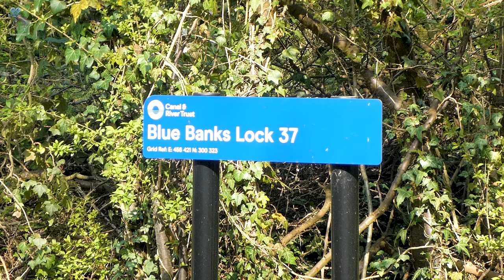Spring Walk, Aylestone Meadows, Leicester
Out & About at Everards & Aylestone Meadows. Leicestershire. Walk through the Meadows and along the Grand Union Canal.
In this video, we'll take a walk through Aylestone Meadows in Leicester, England. Aylestone Meadows is a beautiful and tranquil area that is perfect for a spring walk.
During our walk, we'll take in the sights and sounds of Aylestone Meadows, and maybe even see a few boats, birds or butterflies!
if you're looking for a beautiful and peaceful place to walk in Leicester, then be sure to check out Aylestone Meadows! It's a great place to take a walk, relax, and enjoy the beautiful springtime weather!
During our walk, we'll be taking in the views and taking pictures of all the beautiful flowers and plants and canal narrow boats.
Aylestone Meadows is a great place to hike, bike, or enjoy a peaceful nature walk. So come join us on this beautiful spring walk and see what Aylestone Meadows has to offer!
Music "Lazy Summer Days" Licensed by AKM Music
Filmed with Panasonic Lumix TZ90
Edited with Davinci Resolve 18.5
movietone2.